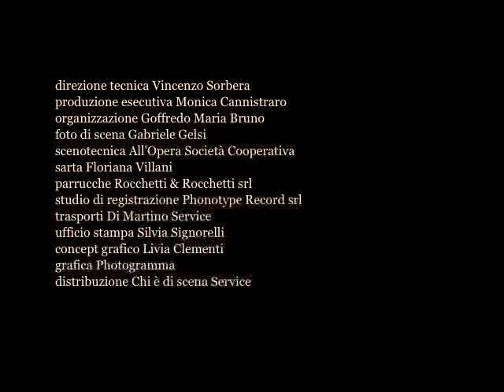NEMICO DEL POPOLO — Sala Umberto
Viola Produzioni Srl presenta

GIANMARCO TOGNAZZI
BRUNO ARMANDO

UN NEMICO DEL POPOLO
di H. Ibsen adattamento di Edoardo Erba

con
FRANZ CANTALUPO
ALESSANDRO CREMONA
STELLA EGITTO
SIMONETTA GRAZIANO
RENATO MARCHETTI
ANTONIO MILO

LOMBARDO FORNARA

scene ANDREA TADDEI
costumi ANDREA SERAFINO
musiche PAOLO COLETTA
disegno luci ANNA MARIA BALDINI

direzione tecnica Vincenzo Sorbera
 produzione esecutiva Monica Cannistraro
organizzazione Goffredo Maria Bruno
foto di scena Gabriele Gelsi
scenotecnica All'Opera Societa' Cooperativa
sarta Floriana Villani
parrucche Rocchetti & Rocchetti srl
trasporti Di Martino Service
ufficio stampa Silvia Signorelli
cpncept grafico Livia Clementi
grafica Photogramma
distribuzione Chi e' di scena Service
regia
ARMANDO PUGLIESE

Un dottore scopre che le terme pubbliche sono appestate da inquinanti scarichi montani di conciatura delle pelli. Vorrebbe fare un pubblico appello per denunciare la cosa e far porre rimedio al problema, ma da una parte suo fratello, rappresentante dei potenti azionisti di maggioranza delle terme, dall'altra i redattori di un giornale popolare che si schiera contro i potenti della città, si oppongono alla pubblicazione della relazione del dottore... perchè tutti sarebbero parte lesa nella questione.
Gli appelli al potere sono inutili, quelli alla coscienza popolare anche:sia vinti che vincitori sono una schiera di opportunisti, interessati solo alla reputazione e al denaro.
È in questo scenario che il dottore compie l'unica scelta possibile per lui: se prima vuole abbandonare la città, poi si accorge che la risposta migliore a questa situazione è la conoscenza: vuole quindi istruire i giovani per aiutarli a comprendere meglio la realtà e essere cittadini più civili.